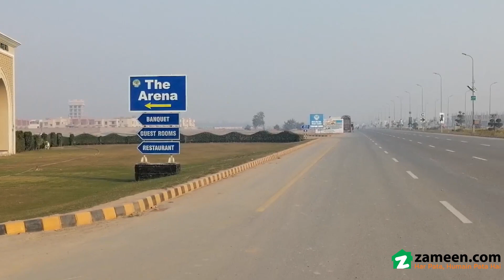5 MARLA RESIDENTIAL PLOT FOR SALE IN SECTOR V PHASE 1 DHA MULTAN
Looking for property to add to your investment portfolio? We have some great options that you can explore! With a price like , there is literally no reason for you to look anywhere else. A Residential Plot in DHA Defence is the best opportunity you can find, so don't let it slip. We have the best options for Residential Plot available at hot locations. Now is the perfect time to buy property in Multan. 5 Marla Residential Plot is available for Sale in the best location.